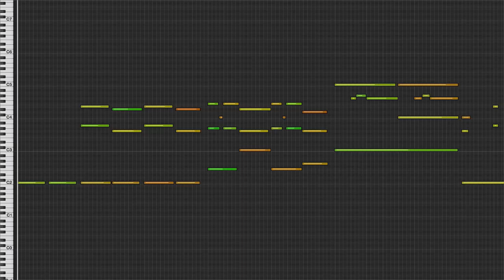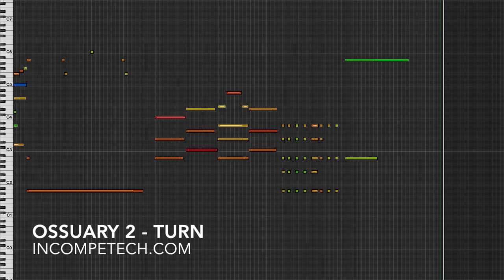Ossuary 2 - Turn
At the intersection of relaxation and horror lies "The Ossuary".
Part 2: Turn
More aggressive than part one, something is most certainly going down here. Perfect for; seeing how far down the rabbit hole goes, Loch Ness expeditions, videos about giant capacitors, dinner parties where you want everyone uncomfortable. Gets quite awful around the 3:15 mark. Awful in a good way.

permaFAQ
software = Logic